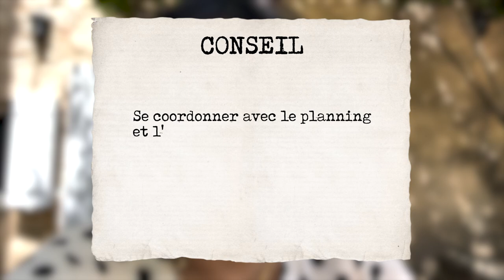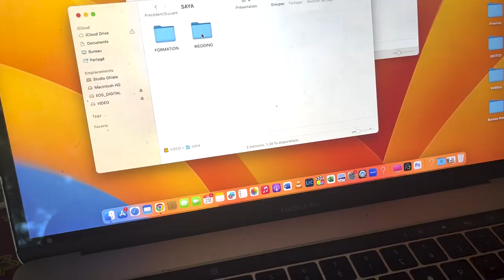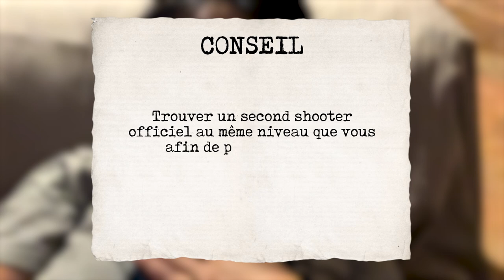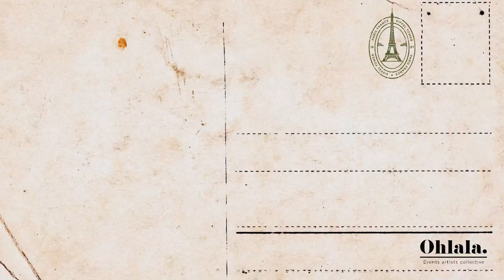📸 BEHIND THE SCENES PHOTOGRAPHY || INTIMATE 4 DAYS WEDDING IN PROVENCE AT CHATEAU DE SANNES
Quand j’ai commencé la PhotographieDeMariage, j’ai toujours rêvé de savoir "Comment les autres photographes faisaient?". Connaître leur façon de s’organiser, leurs matériels, le déroulement d’une journée de Mariage type ou encore simplement les observer travailler.

C’est pourquoi j’ai décidé de créer cette série de Vlog « 48hrs Weddings » pour partager avec toi les WedddingBehindTheScenes type... ou pas d’ailleurs car tu verras y’a beaucoup de similitudes mais aussi des imprévus qui font que les mariages sont toujours uniques!

Alors pourquoi 48hrs de WeddingVlog? Pour que tu puisses voir tout l’organisation avant le jour j afin que tu puisses toi aussi te préparer au mieux avant le grand jour!

48HRS WEDDING ll Behind The Scenes
Saison 4 Episode 5 ‣ Un Mariageintime au Château de Sannes, en Provence

Découvrez les coulisses d'un mariage intime de 4 jours en Provence, au somptueux Château de Sannes. Plongez dans une ambiance romantique et élégante, au cœur de paysages enchanteurs. Partagez avec nous ces moments privilégiés d'amour et de complicité dans un décor de rêve.